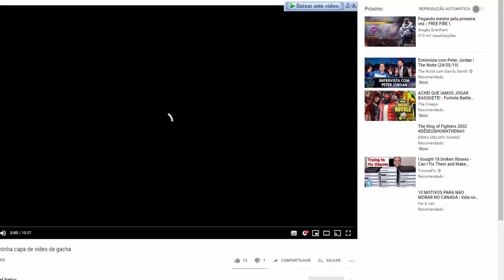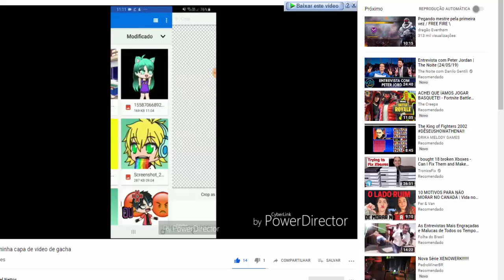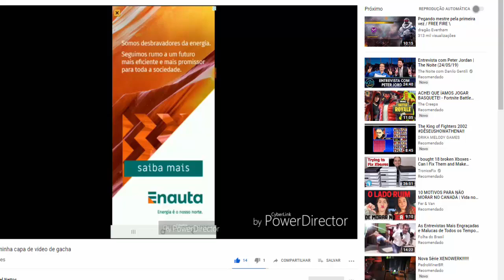Enquete Live Retrô + Divulgações